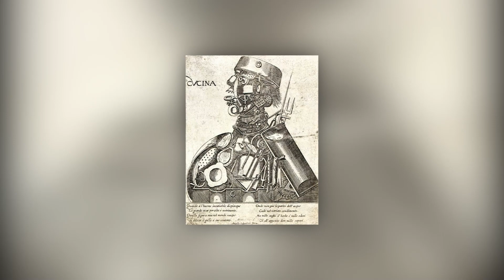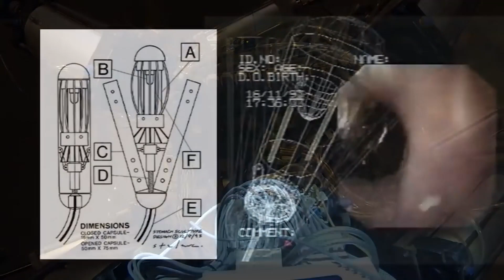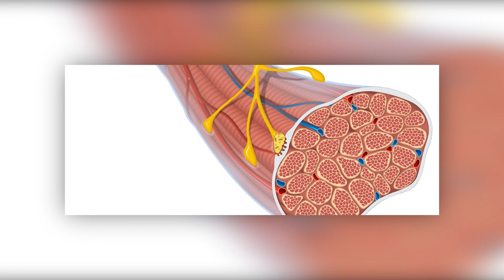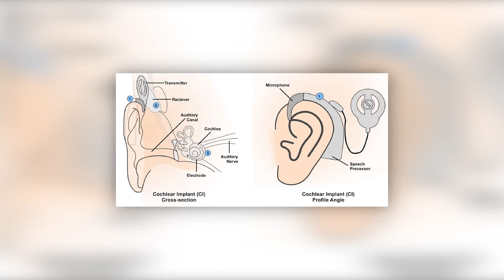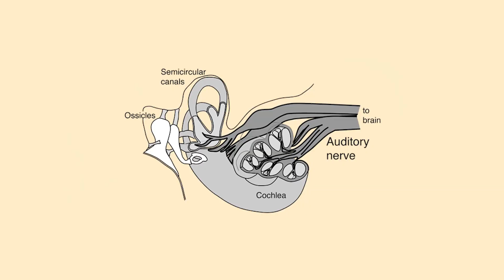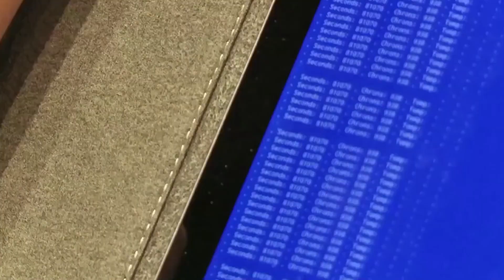10 Most TERRIFYING Real Life Cyborgs That Really Exists!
10 Most TERRIFYING Real Life Cyborgs That Really Exists!

Did you think that Cyborg only lives in the DC universe? Then get ready to be terrified.
Like Darth Vader or Cyborg, this half-humanoid , half Robot actually exist on our planet. I am not talking about some alien civilizations or some mysterious species. This is the magic of science.

Blessed with advanced technologies, some of them really eradicated their flaws and are living an awesome life.